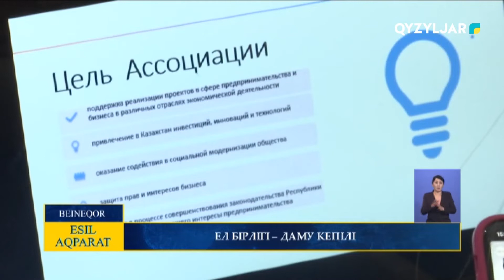Ел бірлігі - даму кепілі